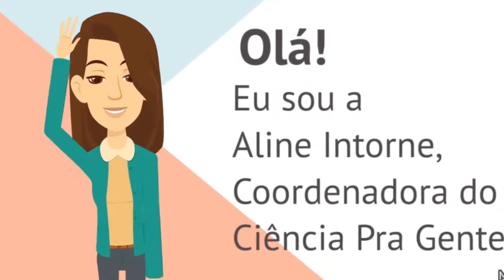As novidades sobre a variante do vírus (Covid-19)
Com a continuação da pandemia no Brasil, uma das coisas que mais acompanhamos são as novas informações sobre o vírus, Covid-19, com isso em mente perguntamos: " O que é essa nova variante do vírus?".  Para responder essa pergunta a Rádio Via 5 e a professora Aline Chaves Intorne falam sobre o tema.

Rádio ocorrida dia 12/01/2021

EQUIPE DE PRODUÇÃO:

Ariel Takemori Kobama
( Bolsista do PIBIC Jr- IFRJ)

Fernanda Costa Araujo
(Bolsista da FAPERJ)

Bhrendo Marques Vieira
(Bolsista do PIBIEX)

Aline Chaves Intorne
Marina Satika Suzuki
(Coordenadoras do "Ciência Pra Gente")

Rádio Via 5

IMAGENS, MÚSICA E VÍDEOS :

Depositphotos

Pixabay

Canva

ANIMAÇÕES:

Animaker